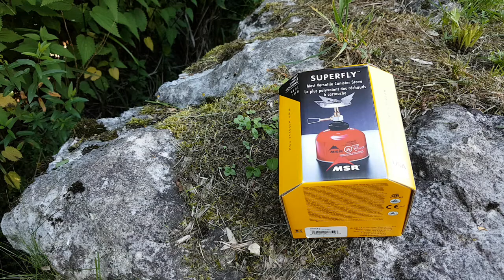Réchaud à gaz Msr Superfly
Le Superfly de Msr est un réchaud à gaz doté d'un large brûleur pouvant accueillir tout types de casseroles : grandes et petites popotes. Ce réchaud est équipé d'une valve Duo compatible avec les cartouches de gaz à valve filetée (Msr, Primus, Optimus, Jetboil) et non filetée (Campingaz). Le Superfly existe en 2 versions : sans l'allumeur Piézo (Version classique) et avec l'allumeur piézo-électrique.

Retrouvez ces 2 réchauds chez le spécialiste des réchauds de camping et de randonnée, Monrechaud.com !